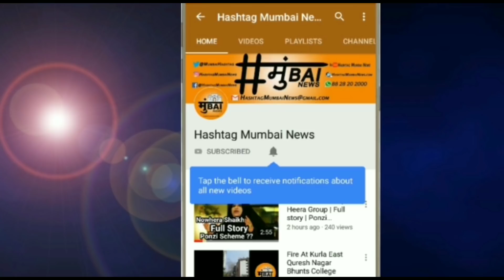Farmers Big Morcha In Mumbai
Mumbai K Azad Maidan Fir Banega Kisano Ki Narazgi Ka Gawah

Issi Saal March K Mahine Me Maharashtra K Alag Alag Hisse Se 30 Thousand Kissan 180 Km Paidal Chal Kar Mumbai Aaye The

Jis K Baad Sarkar Ne Un Ki Kuch Mange Maan Li Thi Aur Kuch Maang Ko Pura Karne K Liye 6 Month Ka Time Liya Tha

Is Baar Mumbai Me Lagbhag 20 Thousand Farmer Shaamil Hoge

21 November Ko Yeh Protest Thane Se Start Hoga Aur 22 November Ko Azad Maidan Me Pohche Ga